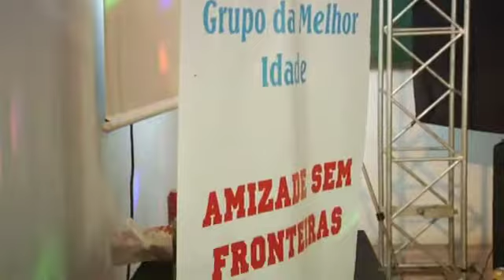NEY VARGAS & LEONARDO - CANTA GAÚCHO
Os Mirins